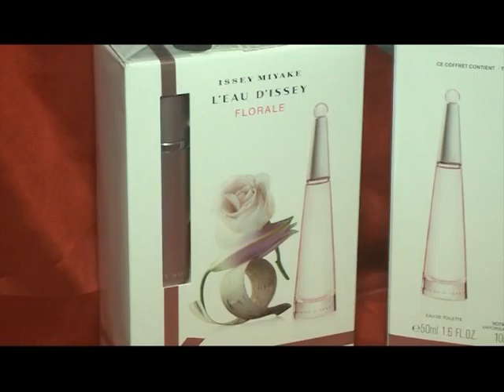Farmacia ANASTASI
Fragancias para regalar en estas fiestas . . .